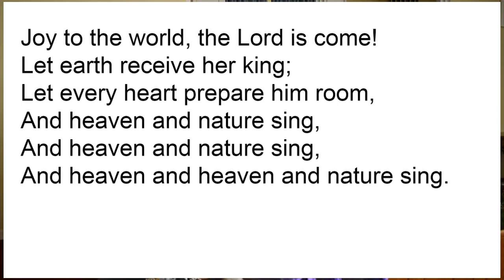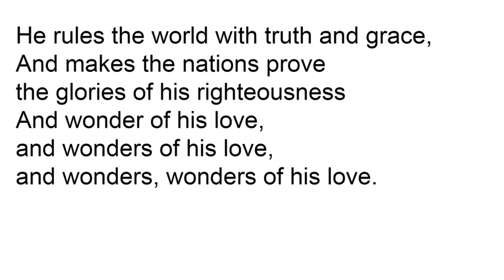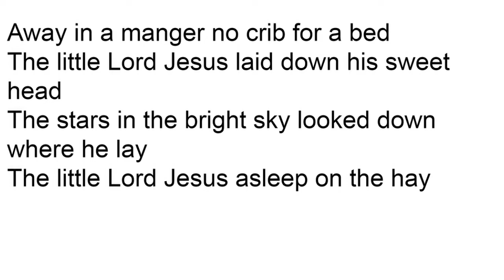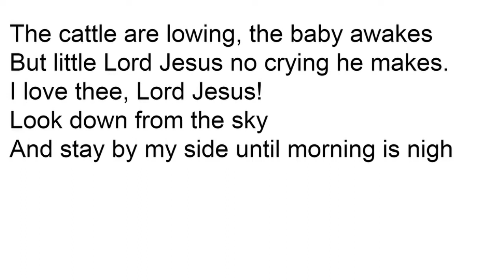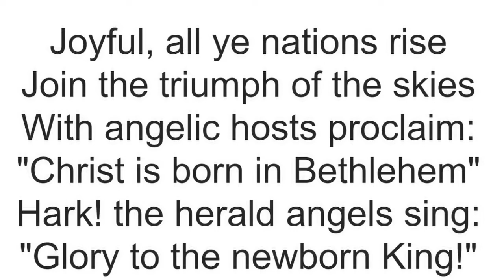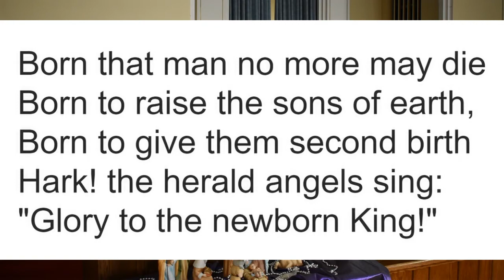Everett Church of the Brethren Christmas Eve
Lessons and Carols for Worship on Christmas Eve